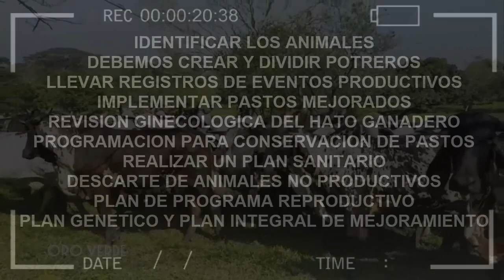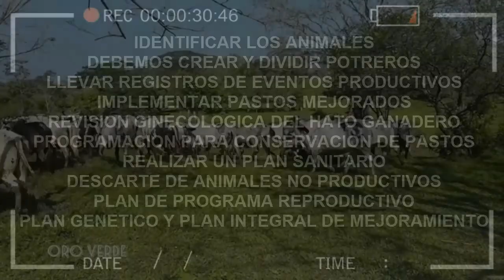🏆 GANADERIA BOVINA 🔴 DOBLE PROPOSITO ESTRATEGIAS PARA MEJORAR ✅ Vacas Lecheras y Carnicas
🔴 LAS MEJORAS A UNA GANADERIA DOBLE PROPOSITO ✅ DEBEN REALIZARSE DE FORMA PAULATINA, EL PRIMER PASO ES REALIZAR UN BUEN DIAGNOSTICO DE LA FINCA, PARA PODER DETERMINAR LOS ASPECTOS DEL SISTEMA PRODUCTIVO.

ACCIONES QUE DEBEMOS REALIZAR:
IDENTIFICAR LOS ANIMALES
DEBEMOS CREAR Y DIVIDIR POTREROS
LLEVAR REGISTROS DE EVENTOS PRODUCTIVOS
IMPLEMENTAR PASTOS MEJORADOS
REVISION GINE-COLOGICA DEL HATO GANADERO
PROGRAMACION PARA CONSERVACION DE PASTOS
REALIZAR UN PLAN SANITARIO
DESCARTE DE ANIMALES NO PRODUCTIVOS
PLAN DE PROGRAMA REPRODUCTIVO
PLAN GENETICO Y PLAN INTEGRAL DE MEJORAMIENTO.

EN GANADERIA DOBLE PROPOSITO LAS CARACTERISTICAS A CONSIDERAR, DEBEN DE SER DE ALTA IMPORTANCIA ECONOMICA, HERE-DABILIDAD PARA PODER JUSTIFICAR LA INCLUSION Y SER MEDIBLES CON LAS CONDICIONES VIGENTES EN EL CAMPO. DEBEMOS CUANTIFICAR EFECTOS NO GENETICOS QUE AFECTAN LAS CARACTERISTICAS PARA PODER COMPARAR LOS ANIMALES QUE PRODUJERON EN CONDICIONES DIFERENES Y PODER ESTIMAR EL VALOR GENETICO DE MANERA MAS PRECISA.

EN LOS ANIMALES EL VALOR GENETICO ES LA SUMA DE LOS EFECTOS DE LOS GENES  QUE EL ANIMAL POSEE PARA UNA CARACTERISTICA.

A LA DESCENDENCIA EL INVIDIUO TRANSMITE SOLO EL 50% DE SU VALOR GENETICO, QUE ES EL VALOR ADITIVO,

LOS CARACTERES MAS IMPORTANTES QUE DEBEMOS CONSIDERAR EN LA FASE DE SELECCION SON: APARIENCIA EXTERNA, SOBREVIVENCIA, CRECIMIENTO, FERTILIDAD, PRODUCCION DE LECHE.

EN TEMAS DE PRODUCCION DE LECHE
SELECCIONAR LAS VACAS DIRECTAMENTE DE ACUERDO A LA PRODUCCION
A LOS TOROS POR MEDIO DE HIJAS, MADRE O HERMANAS.

EN TEMAS DE FERTILIDAD
SELECCIONAR LAS VACAS POR INTERVALO DE PARTOS, NUMERO DE SERVICIOS POR CONCEPCION
A LOS TOROS POR LA FERTILIDAD DE HIJAS, LIBIDO Y CALIDAD GENETICA

EN TEMAS DE CRECIMIENTO
A LAS VACAS POR EDAD AL PRIMER PARTO
A LOS TOROS POR PESO EN POST-DESTETE

EN TEMAS DE APARIENCIA EXTERNA, ANIMALES LIBRES DE DEFECTOS HEREDITARIOS ANATOMICOS.

EN CONCLUSION LA EVALUACION DE VACAS PARA LA GANADERIA DOBLE PROPOSITO ES DE MUCHA IMPORTANCIA EN EL TROPICO, POR LA DIFICULTADAD DE EVALUAR A LOS TOROS POR LA PRUEBA DE PROGENIE, LA CLAVE ESTARA EN SELECCIONAR VACAS SUPERIORES PARA QUE SEAN MADRES DE TOROS JOVENES, ES UN PUNTO MUY IMPORTANTE EN EL TEMA DEL MEJORAMIENTO GENETICO